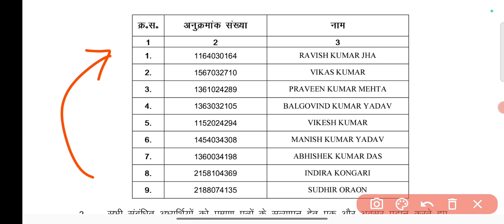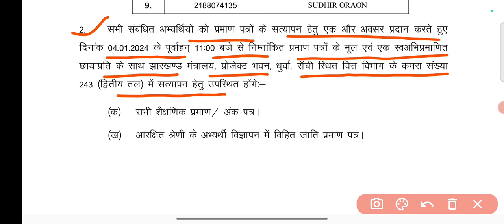आवश्यक सूचना JSSC में...